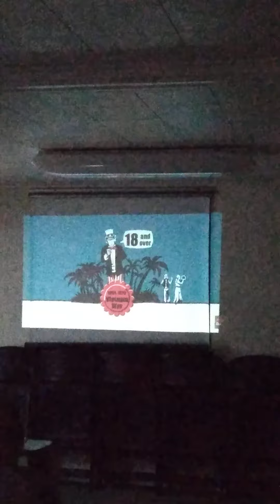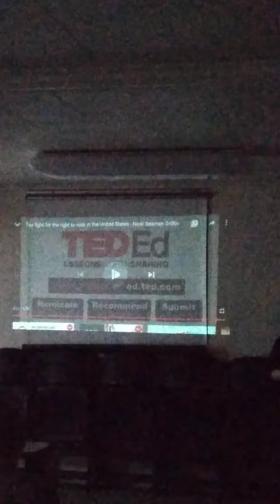Why Vote?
A speech by Shannon Cherry